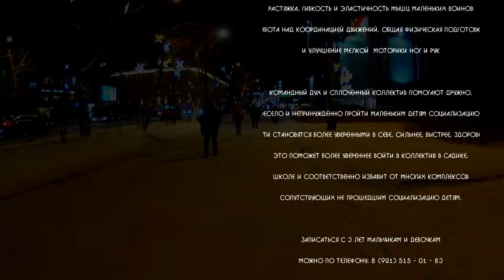Театральный бульвар. мурманск 68.961787° 33.068101°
Декоративное сооружение «Ёлочка», Декоративное сооружение "Дама с собачкой", Декоративное сооружение «Часы с лирой», Декоративное сооружение «Театр теней»

Мурманск Предновогодний 2022 - № 13 Кёкусинкай Карате ЦСП «Тэнгу Про» Самооборона и подготовка бойца